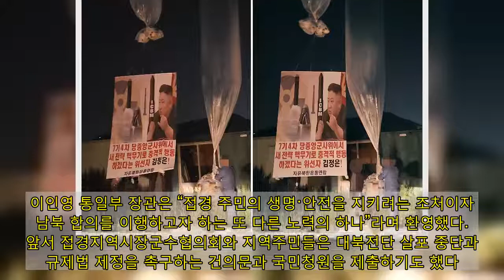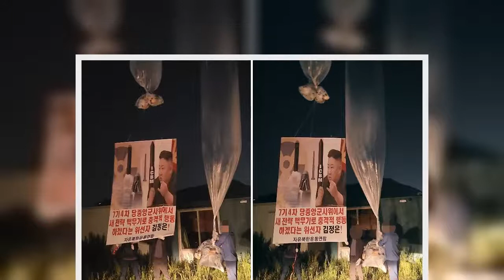DMZ 대북전단 처벌 명시…판문점 선언 2년여만에 법제화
지난 5월31일 대북전단을 살포하는 탈북민단체. 자유북한운동연합 제공  지난 14일 밤 국회 본회의에서 처리된 ‘남북관계 발전에 관한 법률’은 4·27 판문점 선언 2조 1항의 법적 이행이자 지난 6월 남북관계를 뒤흔들어놓은 ‘대북전단 사태’의 공식 종결 성격을 지닌다. “2018년 5월1일부터 군사분계선 일대 확성기 방송과 전단 살포를 비롯한 모든 적대행위 중지, 그 수단 철폐”를 약속한 4·27 판문점 선언 2조 1항의 법적 이행에 2년8개월이 걸렸다. 기존 ‘남북관계발전법’에 일부 조항을 추가한 이 개정 법률을 흔히 ‘대북전단금지법’이라 부르는 까닭이다. 문재인 정부와 더불어민주당으로서는 국민의힘 등의 거센 반대에도 이번 입법으로 ‘남북 정상 합의 이행 의지’를 담은 강력한 신호를 발신해, 내년 1월 조선노동당 8차 대회를 앞둔 김정은 국무위원장한테 ‘화답’을 주문한 셈이다.   이 법은 국내 법률 가운데 처음으로 ‘대북전단 살포’를 위법 행위로 규정하고 처벌 조항도 갖췄다. 지금까지는 대북전단 단속을 염두에 두지 않고 만들어진 ‘남북교류협력법’ ‘항공안전법’ ‘공유수면법’ 등 입법 목적이 전혀 다른 법률로 규율해 실효성과 법적 정당성 논란이 있었다. 이 법은 “(군사분계선 이남) 민간인통제선 이북지역”에서 “대북 확성기 방송” “대북 시각매개물 게시” 또는 “전단 등”(전단, 광고선전물·인쇄물·보조기억장치 등 물품, 금전 또는 그 밖의 재산상 이익)을 “북한의 불특정 다수인에게 배부”하는 행위로, “국민의 생명·신체에 위해를 끼치거나 심각한 위험을 발생시켜서는 아니 된다”고 규정했다(4조·24조). 이를 어기면 “3년 이하의 징역 또는 3천만원 이하 벌금에 처한다”(25조 1항). 통일부 장관은 금지 행위 예방을 위해 “중앙행정기관 또는 지방자치단체의 장에게 협조를 요청할 수 있다”(24조 2항).   지난 6월16일 오후 2시50분께 북쪽 당국에 의해 개성 남북공동연락사무소 건물이 폭파되는 장면. 조선중앙통신 연합뉴스 자료사진  대북전단 단속의 실효성을 높이고 법적 논란을 해소해 대북전단을 문제 삼은 북쪽의 고사포 총격(2014년 10월10일), 개성 남북공동연락사무소 건물 폭파(2020년 6월16일)와 같은 우발적 군사 충돌의 불씨를 원천적으로 차단하려는 입법 행위다. 이인영 통일부 장관은 “접경 주민의 생명·안전을 지키려는 조처이자 남북 합의를 이행하고자 하는 또 다른 노력의 하나”라며 환영했다. 앞서 접경지역시장군수협의회와 지역주민들은 대북전단 살포 중단과 규제법 제정을 촉구하는 건의문과 국민청원을 제출하기도 했다.   지난 6월17일 일부 탈북민 단체의 대북전단 살포 중단을 촉구하는 시민단체의 집회 모습. 연합뉴스 자료사진  하지만 국민의힘과 대북전단을 살포해온 일부 탈북민 단체 등은 이 법을 “김여정 하명법”이라 부르며 반대 목소리를 높이고 있다. 중앙일보는 “한국 드라마 USB(기억저장장치)·쌀 북·중 국경서 줘도 불법”이라는 제목의 기사를 15일치 1면 머리로 내보냈다. 하지만 이는 오해이거나 왜곡이다. 이 법은 위반행위 처벌 지역을 “군사분계선 일대”(민간인통제선 이북지역)로 한정했다. 통일부는 “제3국을 통해 물품을 단순 전달하는 행위는 이 개정안 적용 대상이 아니다”라고 공식 부인했다. 남북교류협력법에 따른 쌀 등 인도적 지원과 교류협력은 규제 대상이 아니라는 뜻이다. 한편, 미국 공화당 소속인 크리스 스미스 하원의원이 지난 11일 개인 성명에서 공언한 대로 이 법을 문제 삼는 의회 청문회가 열린다면, 한-미 간 논란이 일 수도 있다. 이에 대해 외교부는 15일 정례브리핑에서 “이번 법률 개정안은 접경지역 거주 주민들의 안전을 보호하기 위한 최소한의 조치”라며 “우리 정부의 원칙적 입장을 기본으로 앞으로도 지속적으로 미국을 포함한 국제사회와 소통해나가겠다”고 말했다.